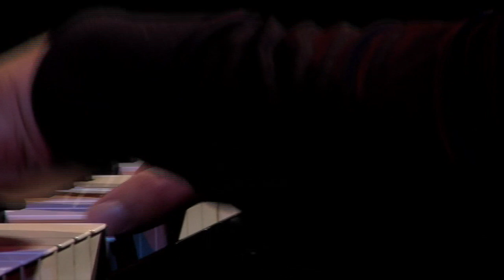HIGH DEFINITION QUARTET - "Bukoliki" LIVE in Kalisz 2013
'BUKOLIKI' by High Definition Quartet
composed by Witold Lutosławski
recomposed by Piotr Orzechowski 'Pianohooligan'

1. Introduction by Tomasz Szachowski | Jazz Forum 0:18
2. I 4:55
3. II 17:00
4. III 29:17
5. IV 38:07
6. V 43:45

High Definition Quartet
Mateusz Śliwa - sax
Piotr Orzechowski 'Pianohooligan' - piano
Alan Wykpisz - bass
Ken Ychicawa - drums